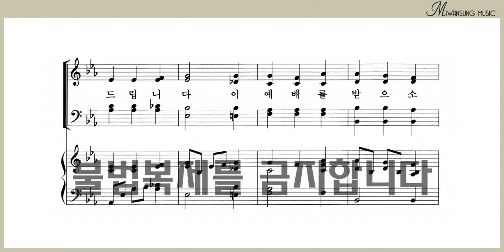주님 앞에 나아와 / 알토파트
쉽고 은혜로운 찬양 4집 / 주님 앞에 나아와 / 알토파트